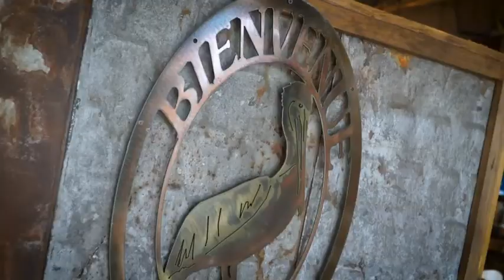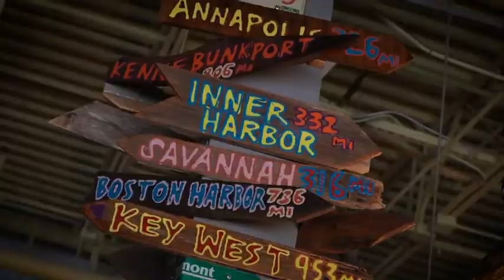North Carolina Foodies: Holly Springs restaurant takes cocktails to new level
The Blind Pelican in Holly Springs has become popular on social media for its wild Bloody Mary cocktails that feature everything from grilled cheese to steak.